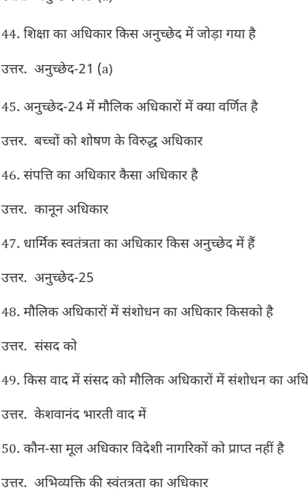सामाजिक विज्ञान पर आधारित प्रश्न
ऑनलाइन सेवा

गोस्वामी कॉमन सर्विस सेंटर
Goswami Common Service Center

1. सभी प्रकार के ऑनलाइन आवेदन और LIC किस्त जमा किया जाता है
2. सभी प्रकार के ऑनलाइन बिल जमा किए जाते है
3. रूपए ट्रांसफर किए जाते है
4. पीएम किसान सम्मान निधि योजना ऑनलाइन रजिस्ट्रेशन किया जाता है
5. सभी प्रकार से ऑनलाइन फॉर्म भरे जाते है।
6. ऑनलाइन एंप्लायमेंट रजिस्ट्रेशन किया जाता है
7. सभी प्रकार के ऑनलाइन फलेक्सी ओर रिचार्ज किए जाते है
8. कुमाऊं यूनिवर्सिटी की ऑनलाइन डिग्री, माइग्रेशन प्रमाण पत्र के लिए अप्लाई
9. कुमाऊं यूनिवर्सिटी ऑनलाइन एडमिशन
10. आरसीआई ऑनलाइन रजिस्ट्रेशन
11. सीटेट / UTET ओर NET Exam k लिए अप्लाई
12. उत्तराखंड मुक्त विश्व विद्यालय की डिग्री के लिए अप्लाई
13. एग्जाम फॉर्म और बैक एग्जाम फॉर्म
14. ऑनलाइन एडमिशन फॉर्म
15.ऑनलाइन आधार कार्ड बनाने
16. ऑनलाइन स्कॉलरशिप का फॉर्म फिल
17.ऑनलाइन आरडी जमा करने
18.ऑनलाइन पेन कार्ड सेवा
19.ऑनलाइन लाइफ पेंशनर सर्टिफिकेट(जीवित प्रमाण पत्र)
20. ऑनलाइन मैरिज सर्टिफिकेट
21. ऑनलाइन पहचान पत्र बनवाना आदि।
22. PM श्रम योगी मानधन योजना : मासिक 55 रु जमा करने पर हर महीने मिलेंगे 3000 रु

💐💐कृपया सेवा का अवसर दे।🙏🏻🌷🌷

प्रोo - प्रकाश गोस्वामी ई-डिस्ट्रिक्ट उपयोगकर्ता
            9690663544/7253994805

नोट - सभी प्रकार से ऑनलाइन आवेदन के लिए या रजिस्ट्रेशन के लिए वॉट्सएप सेवा ही उपलब्ध है।